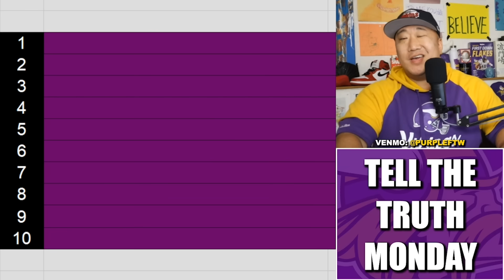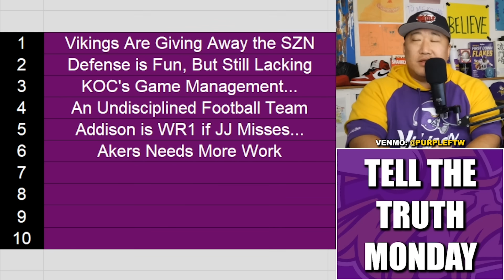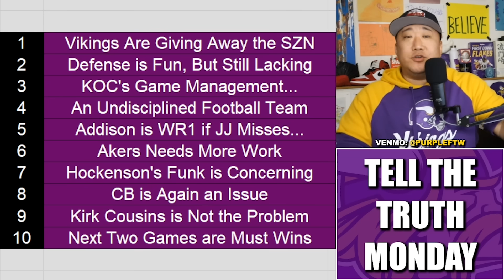TELL THE TRUTH MONDAY: Top-10 Storylines from the Minnesota Vikings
10 truths about the (allegedly) 1-4 Minnesota Vikings.